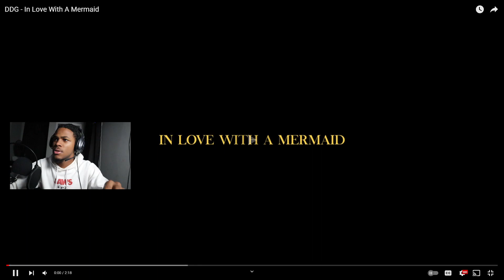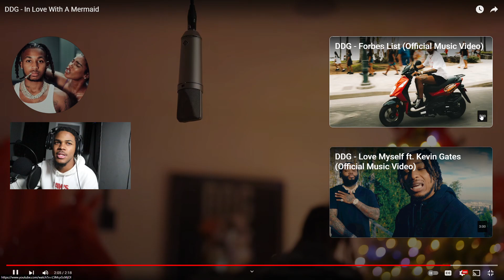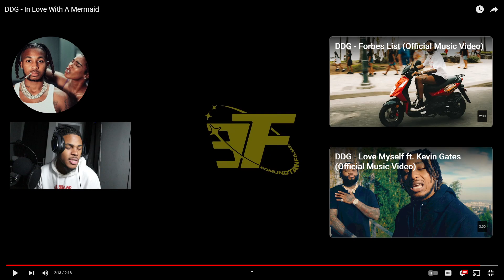DDG - In Love With A Mermaid Reaction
Turn Our Notifications ON So You Never Miss A Video!
LCGANG🤘🏽